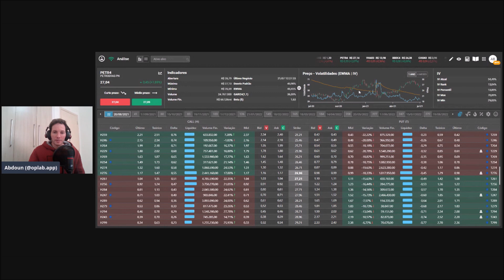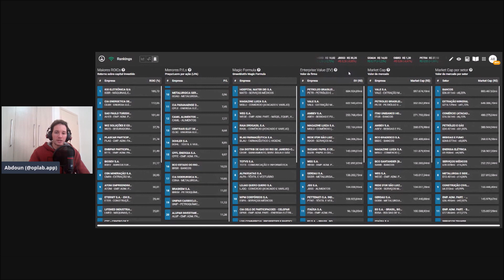Stock picking - O que é e como fazer?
O que é stock picking?
Stock picking é a arte de selecionar as suas próprias ações.
Existem algumas formas de você investir em ações: você pode comprar um ETF ou você pode comprar cotas de um fundo de investimento, ou você pode fazer stock picking.

Porém, quando você faz suas stock picks, você precisa entender como funciona a empresa.

No OpLab, você não precisa de planilhas. Todos os cálculos já vem prontos e você vê o seu risco e retorno dos seus investimentos de forma visual através do seu gráfico de payoff.

Ademais, no OpLab você conta com cotações em tempo real, tela de rankings para ver as maiores volatilidades, variações de call, put, maiores tendências de alta, e os principais indicadores de análise fundamentalista como ROIC, P/L, etc para suas ações.

Leia nosso artigo de blog sobre como os maiores investidores do mundo compôem as suas carteiras: